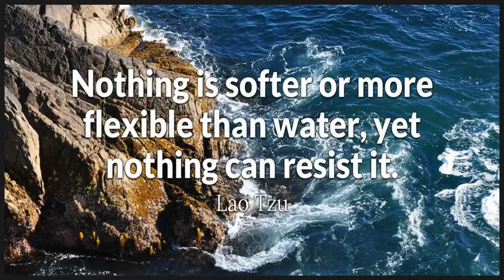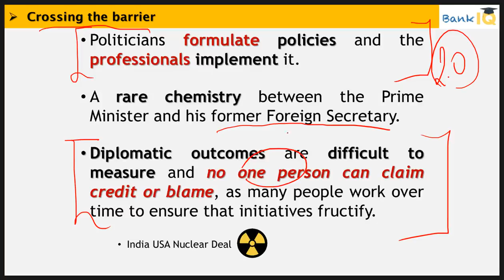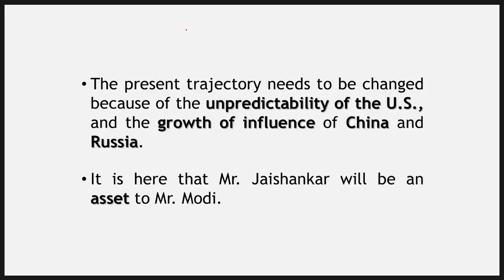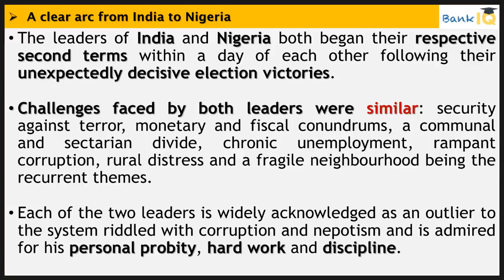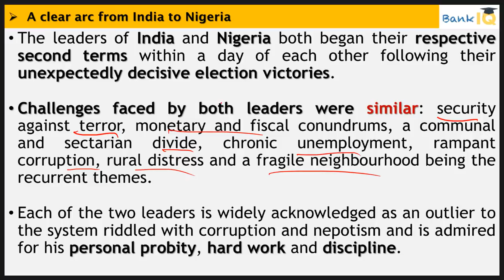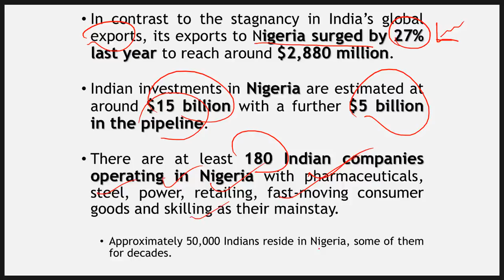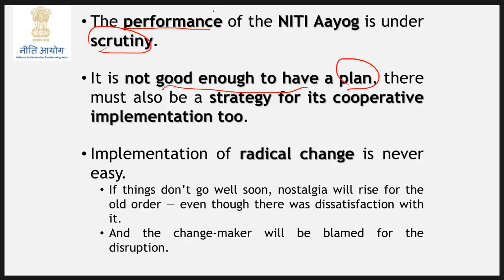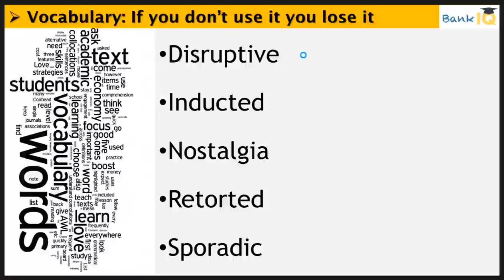10 June 2019 - The Hindu Editorial News Paper Analysis - [SBI/IBPS/RBI] Current affairs